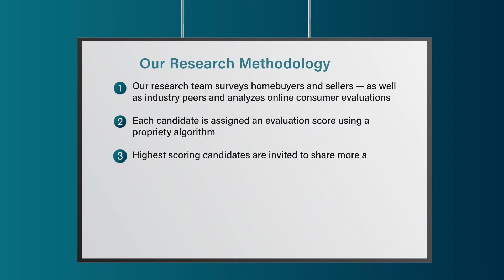2022 Five Star Real Estate Agent Susan Johnson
Susan Johnson wins the 2022 Five Star Real Estate Agent Award! Five Star Real Estate Agents represent those who are outstanding in their field. Winning agents are selected as a result of a rigorous and objective research process. For any market, each year's field of winners represents no more than 7% of agents within the market.